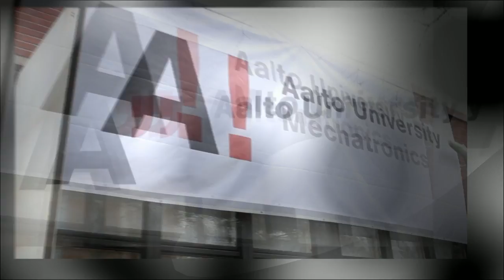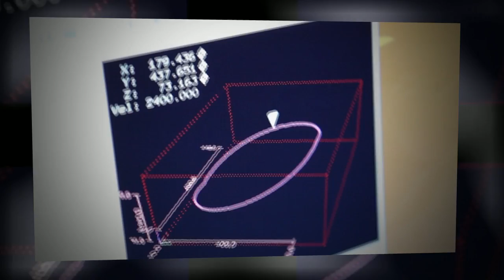Aalto Mechatronic Circus 2012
Aalto University Mechatronic Circus was held 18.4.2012. Mechatronic Circus is a show where students present their achievements in engineering.